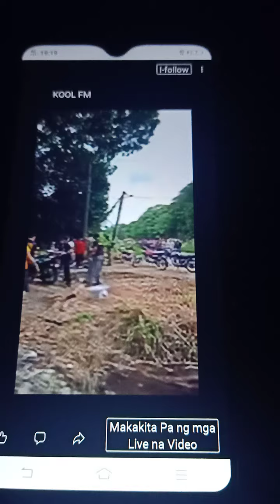USM, KABACAN COTABATO ( SHOOTING INCIDENT) 8-29-2020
8 tao Dead on Spot, 1 kritikal ang kondisyon